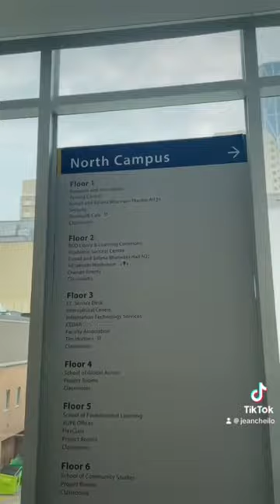International Student in Bow Valley College✨😇